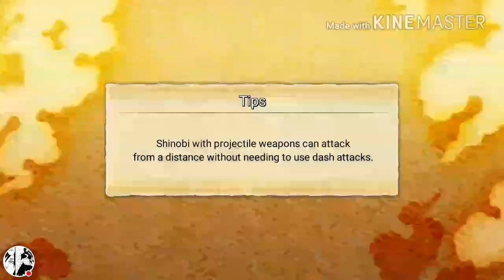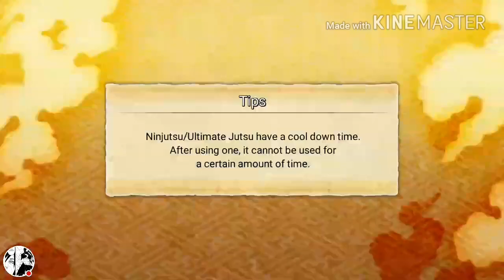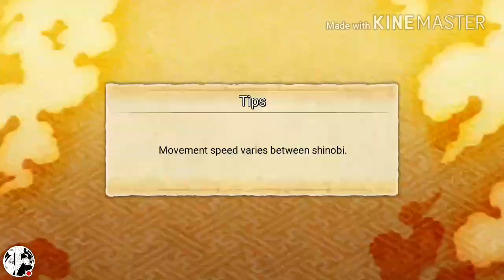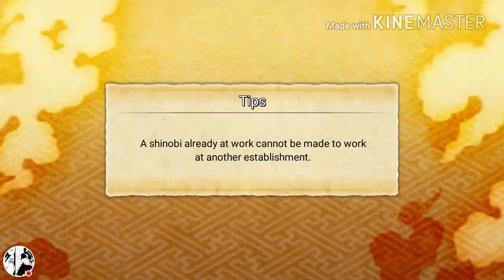Large Animal Showcase & TIPS for SAM No.2 - Naruto X Boruto Ninja Voltage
Guild Name: Fr8Nation